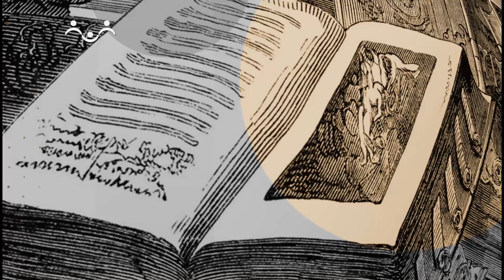Слово о православной вере. О подготовке к вечности